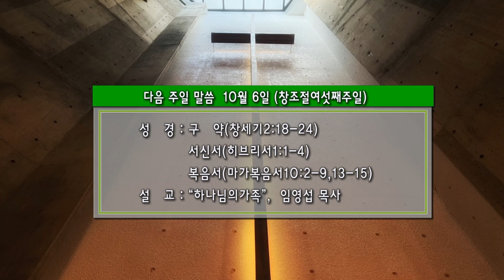20240929 경동교회 주일 1부 예배